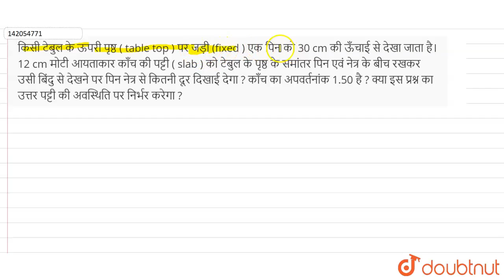किसी टेबुल के ऊपरी पृष्ठ ( table top ) पर जड़ी (fixed ) एक पिन को 30 cm की ऊँचाई से देखा जाता है।...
किसी टेबुल के ऊपरी पृष्ठ ( table top ) पर जड़ी (fixed ) एक पिन को 30 cm की ऊँचाई से देखा जाता है। 12 cm मोटी आयताकार काँच की पट्टी ( slab ) को टेबुल के पृष्ठ के समांतर पिन एवं नेत्र के बीच रखकर उसी बिंदुसे देखने पर पिन नेत्रसे कितनी दूर दिखाई देगा ? काँच का अपवर्तनांक1.50 है ? क्या इस प्रश्न का उत्तर पट्टी की अवस्थिति पर निर्भर करेगा ?
Class: 12
Subject: PHYSICS
Chapter: प्रकाश का परावर्तन और अपवर्तन
Board:Bihar Board

👉 Have Any Query? Ask Us.